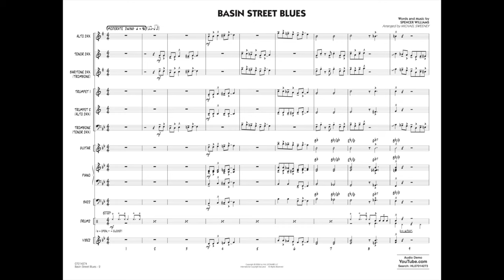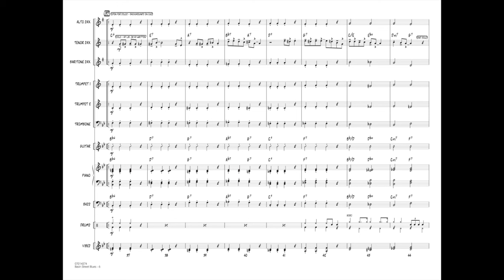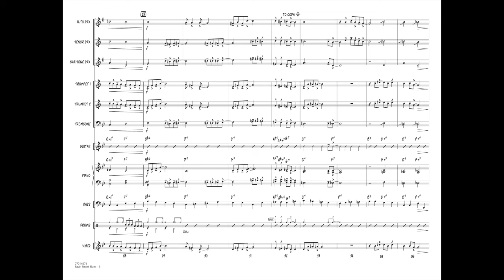Basin Street Blues by Spencer Williams/arranged by Michael Sweeney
With its roots in early jazz, “Basin Street Blues” is a great way to introduce the concept of “call and response” to your young players. This arrangement scored for 6 horns features solid ensemble scoring and a stop-time accompaniment for the solo section. Easy to learn, yet very effective.
HL07014273
HL07014274